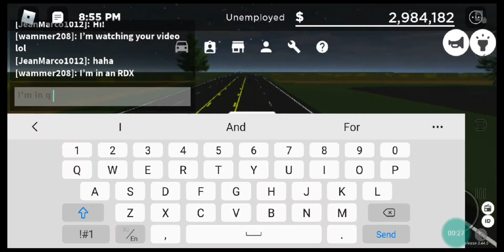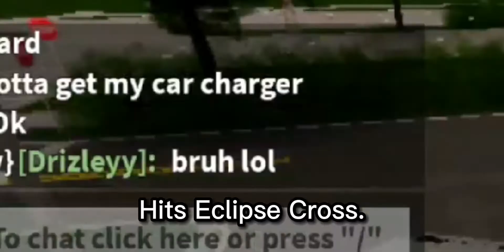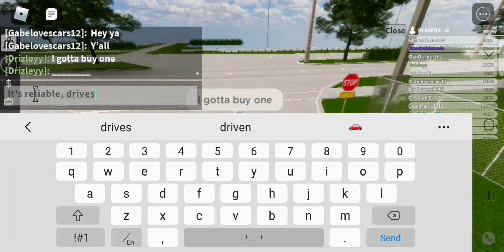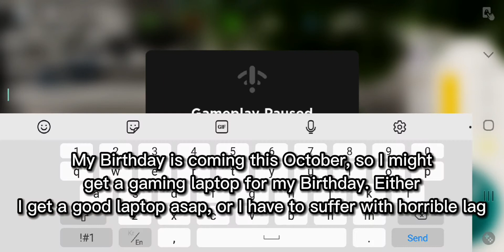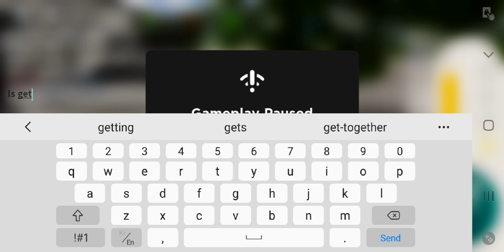Bad Driving in Roblox #39 (DASHCAM MEETUP EDITION)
Trying to get my phone cleaned up.